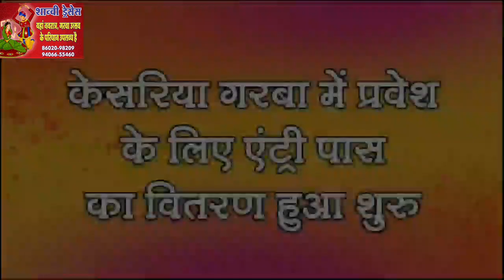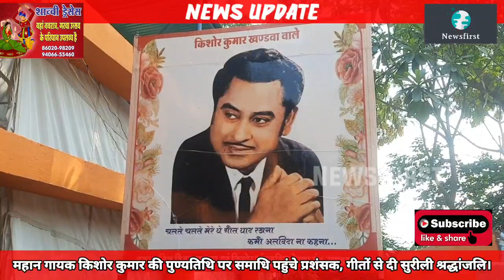Khandwa-पुण्यतिथि पर याद आए किशोर दा,समाधि पर पहुंचे चाहने वाले..!@NewsfirstKnw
महान गायक किशोर कुमार की पुण्यतिथि पर समाधि पहुंचे प्रशंसक, गीतों से दी सुरीली श्रद्धांजलि।